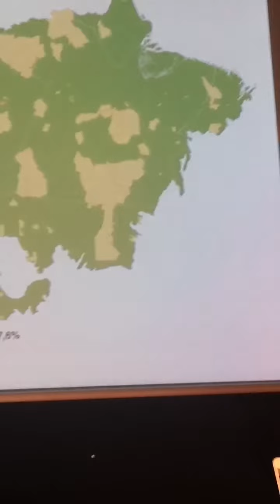Conferencia de Sebastiao Salgado en Madrid 2019 (4)